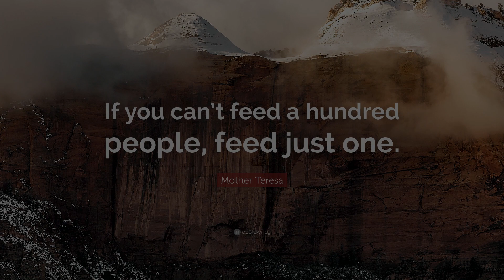Homeless Outreach - Sharma gets her stuff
Amazon Wishlist For The Needy:
Wet Wipes
Sleeping Bags
Hand Warmers
Winter Gloves
Minature Propane Stoves
Water Filter Straws
Thermal Blankets
Lip Balm
Beanies and gloves combo
Draw String Backpack
We also need tents, sleeping mats and anything else you can think to provide.

Re: Stray Dog
406 W. Church St.

100% of everything donated will be used to provide food and essentials for the needy.